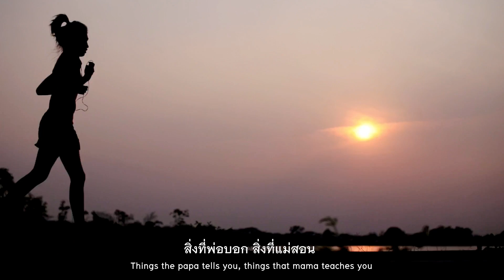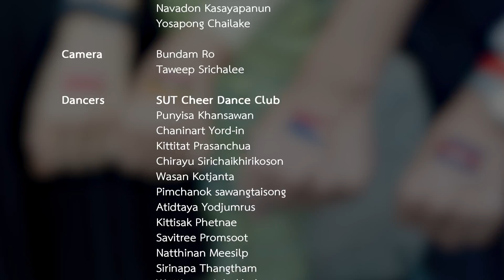SUT International Engineering Rap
Produced by Center for Educational Services
Suranaree University of Technology

Music “A Oldschool Melodic Boom Bap Hip Hop Beat”
produced by "Bankrupt Beats"

SUT International Engineering Programs,
We’ll all go global. Oh yes, we can.
We got links to US,  Europe,  and Japan,
Korea, China, Australia, Canada, worldwide we can.

Green and clean university we are
Lush mountains and waterfalls are not far
Korat’s a gateway to the future, fun and frills,
Global camps and training for future skills.

We got civil engineering program
If you like to build or construct tunnels or dams,
Bridges, Railways, skyways, highways, high rise buildings,

We got Mechanical Engineering,
If you like automation, machine controlling,
Robotics, automotive, aircrafts and marine,
There is no tech without mech and machines.

Material Innovation and Design Engineering.
If you love to blend, to mix and make things.
Material design to make things stronger.
Innovation’s from out-of-the box thinkers.

For those who love chemistry that matters,
We got Petrochemical and Polymer Engineering,
Performance materials, composites and blends.
These are the four programs, my friend.

We all go global, so come and jam.
Because global engineering is our goal, no less.
Join us and be part of our success.

มหาวิทยาลัยเทคโนโลยีสุรนารี ถ้าพูดถึง มทสเรียนสามเทอม นี้ โคตรจะดี
Suranaree University of Technology, learning in three terms at SUT is great
S U T สุรนารีที่เรารักมั่นเครื่องมือก็ทันสมัยพวกเราก้าวไกล innovation
SUT Suranaree we love, the modern tools we have, the innovations we create
Driven Economy ที่ใช้องค์ความรู้ขับเคลื่อนเศรษฐกิจก็ดี
With the knowledge we generate to drive the economy
สถาบันวิจัยซิงโคตรอนตอนนี้ สถาบันเรียนรู้ด้านวิทยาศาสตร์เทคโนโลยี
The Synchrotron research facility, an institution in science and technology
ก้าวไกลด้านงานวิจัย ส่งเสริมเสรี ทางวิชาการ มีปณิธานจะดำรงความเป็นเลิศที่มีให้อยู่คู่นาน
Advanced research, academic freedom, maintaining excellence as our mission
S U T สร้างสรรค์ ภูมิรู้ ภูมิธรรม ภูมิฐานและภูมิปัญญา
SUT creates knowledge, moral ethos, dignity and wisdom,
หลักสูตรนานาชาติมีทั้งเครื่องกลและโยธา นวัตกรรมและ การออกแบบวัสดุ ก็ยังไม่พอหนา
International programs in Mechanical, Civil, Material Innovation and Design Engineering, are not all
Petrochemical and polymer engineering พวกเรานั้นมีดีจริงไม่เชื่อก็ Search Google ลองดูมา
Petrochemical and Polymer Engineering, just search Google to find it all
เราเป็นลูกหลานย่าโม พอใกล้ช่วงสอบ ธูปเทียนต้องมี
As descendants of Ya Mo, we pay respects with incents and candles near exam time
ที่พึ่งทางใจถ้าอ่านไม่ทันก็เช้าทุกที
To pass exams, we study till the morning hours if we cannot read in time
ที่อื่นเรียกห้องสมุด แต่ม.เราสุดเรียกบรรณสาร
Others call it library, but here we call it “Bannasarn” you know
สามแสนที่วิวถูกใจ จะไปทางไหนทั้งซ้ายและขวา
The Sam Saen lake view is grand, no matter left or right you go
สิ่งที่พ่อบอก สิ่งที่แม่สอน
Things the papa tells you, things that mama teaches you
มันไม่ใช่ไม่ดี แต่ลูกเหมือนอยู่แค่บนหมอน
Not that they are wrong, but you are just on a pillow, not in a world that’s true
เข็มทิศชี้ทางชีวิตเห็นเพียงแค่แสงรำไรหนอ
The compass in your life sometimes you only see dimness
แต่ขอเพียงอย่ายอมแพ้ถ้าคุณต้องการเป็นผู้กำชัยหนอ
But never give up if you want success.

SUT สุรนารี มทส (3 รอบ)
SUT Suranaree Mor Tor Sor

S U T สุรนารี Engineering พวกพี่ไม่ได้มาโม้ ก็อยากให้น้องนั้นได้มาลองเรียน
SUT Suranaree Engineering, we’re not gloating, we just want you to come and give it a try.